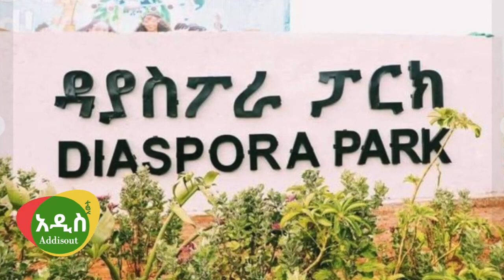Ethiopia: የያሬድ ነጉ አዲስ ሙዚቃ የእግር እሳት ተለቀቀ| ቤቲ ጂ 2ተኛ ልጇን ወለደች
የያሬድ ነጉ አዲስ ሙዚቃ ተለቀቀ የእግርእሳት የሚል ር እስ የሰጠው ነጠላ ዜማው በ አውታር ሚዲያ ተለቋል

Musician Betty G Gave Birth to baby girl!
"ልጃችን ሉላደይ ለፈረንጆች ገና ዋዜማ ተወለደች። እኛም ዓይናችንን ባይናችን፣ ያብራካችንንም ክፋይ አየን፥ ታቀፍናትም። ፈጣሪ ምስጋና ይግባውና እነሆ በወላጆች ተርታ ተመደብን: ወግ ማዕረጉንም ተጎናጸፍን። በጣምም ደስ አለን! እናንተም የደስታችን ተካፋይ ሁኑልን። ቤቲ ጂ እና ኤልያስ ወንድሙ"